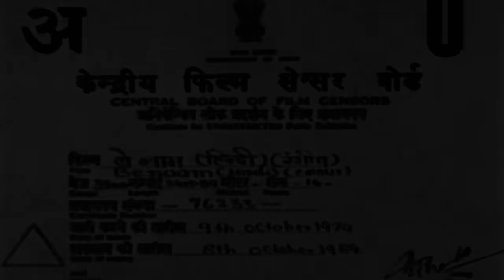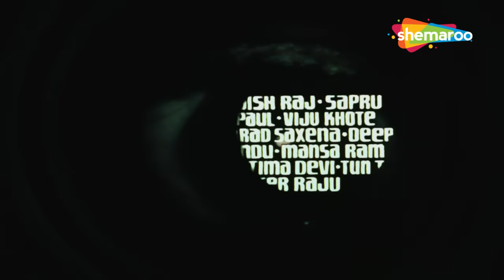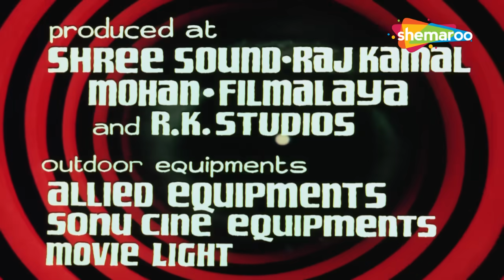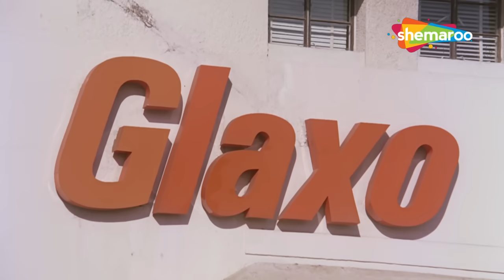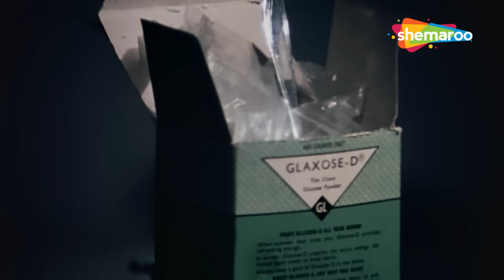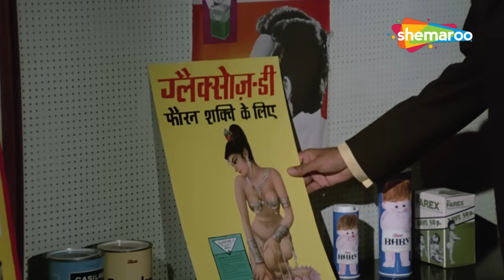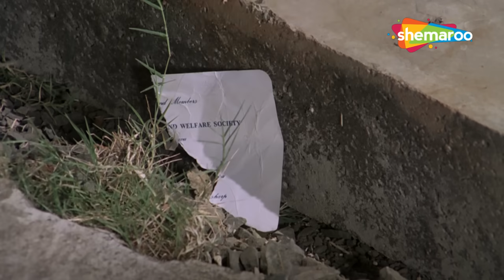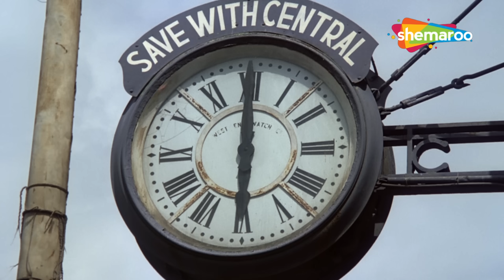हत्या, ब्लैकमेल, और एक पिता का जुनून - Amitabh bachchan | Benaam Full HD Movie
When Amit and Sheela witness a murder attempt, Amit admits the victim in a hospital. Things take a turn when anonymous people start threatening him and kidnap his son.

Movie : Benaam
Directed by : Narendra Bedi
Written by : Narendra Bedi , Jayant Dharmadhikari, Kader Khan
Produced by : Ranjit Virk
Starring : Amitabh Bachchan, Moushumi Chatterjee, Prem Chopra, Madan Puri
Cinematography : Kaka Thakur
Edited by : Waman B. Bhosle, Gurudutt Shirali